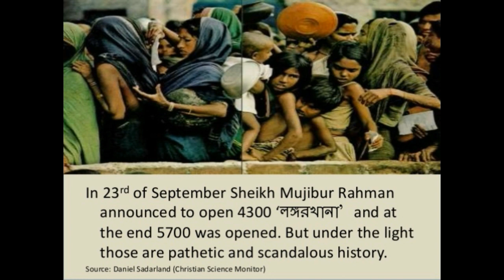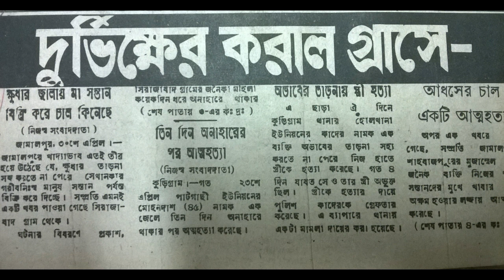মহামারী || BANGLA NEW SONG 2020 || By Shafiq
Song: Mohamari
Singer: DJ Shafiq
Lyrics: DJ Shafiq
corona shafiq bangla song music bangla song 2020